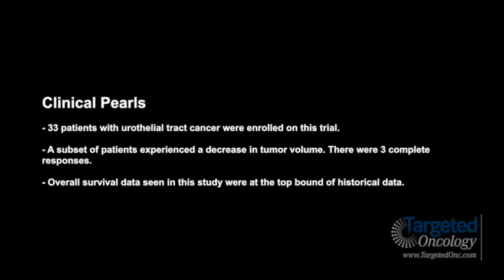Dr. Plimack on a Phase Ib Study of Pembrolizumab in Bladder Cancer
Elizabeth Plimack, MD, MS, director, Genitourinary Clinical Research, Fox Chase Cancer Center, discusses a phase Ib study of pembrolizumab for the treatment of patients with bladder cancer.